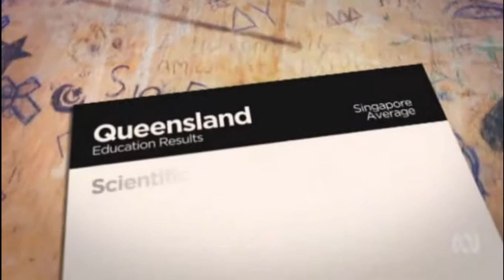Australian science education levels fall in latest PISA study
8/12/2016 Education Minister Simon Birmingham wants to import foreign teacher workers to solve the problem.